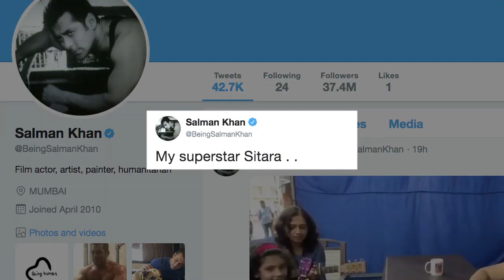Salman Khan is in awe of ‘'Little' fan’s SONG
With a purple guitar in her hand, a young girl swept superstar Salman Khan off his feet as she sang a song by legendary American musician Stevie Wonder. Salman on Friday night shared a video on Twitter. In the clip, the girl is seen singing "Isn't she lovely" as the "Dabangg" star listens to her in awe.